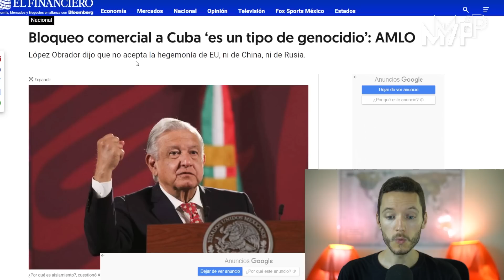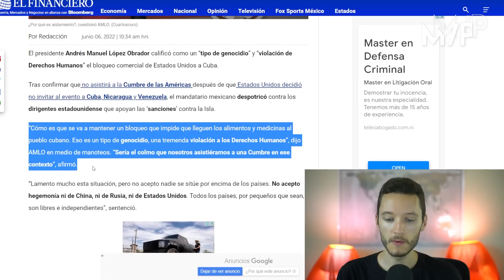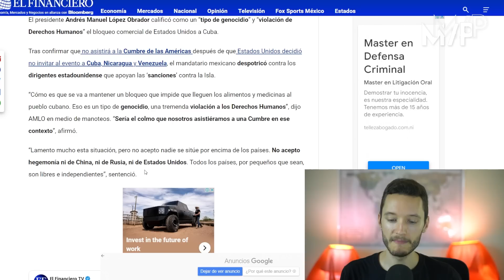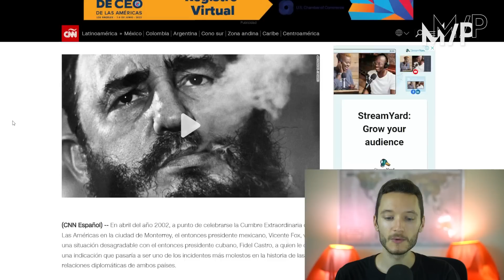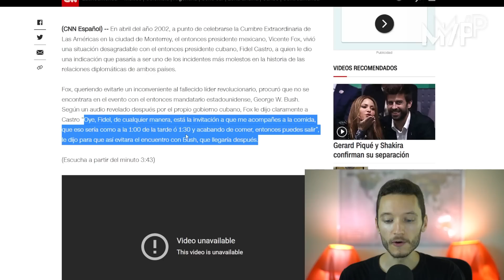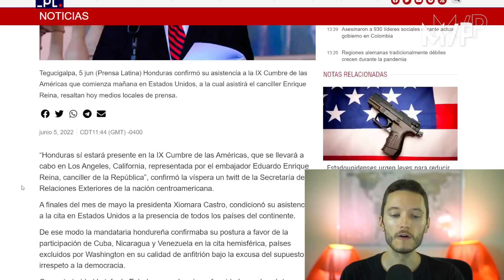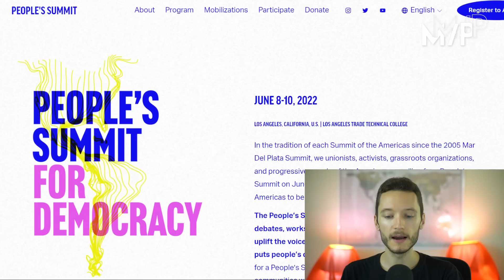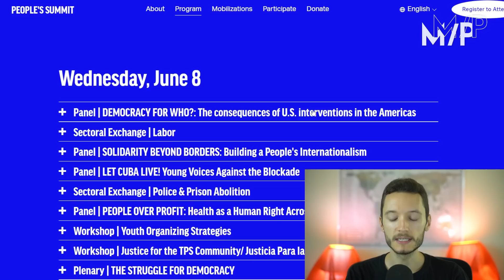US govt's Summit of the Americas fails: Mexico, Bolivia, Honduras boycott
As the US government's Summit of the Americas opens in Los Angeles, California, the presidents of Mexico, Bolivia, and Honduras have refused to attend, protesting the exclusion of Cuba, Venezuela, and Nicaragua. Benjamin Norton discusses this major diplomatic failure by the Biden administration.

|| Multipolarista ||